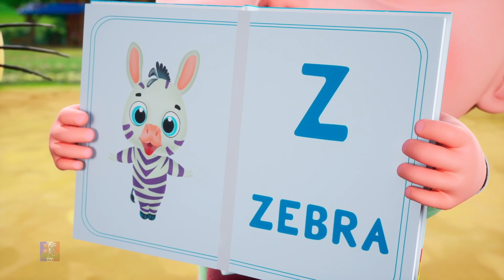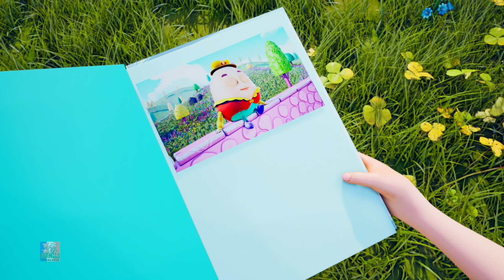Noël partout + Plus de chants de Noël pour enfants par Farmees French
Farmees est une chaîne de comptines pour les Enfants de la maternelle.
Ces Chansons pour enfants sont idéales pour apprendre les alphabets , les chiffres , les formes , les couleurs et bien
D’autres activités récréatives.

Les comptines et les chansons pour enfants accélèrent la conscience phonétique des enfants et améliorent aussi leurs compétences en lecture et en écriture

Nous sommes également un guichet unique pour que vos enfants apprennent des comptines.

Nous espérons que vous vous amusez avec vos enfants chez Farmees

Musique disponible sur tous les principaux plateformes de streaming maintenant .